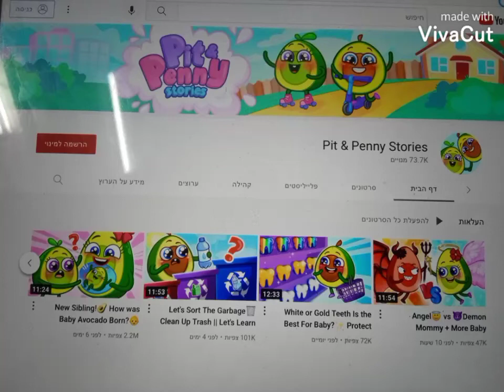OUTVE'S favourite user is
PIT AND PENNY LOL 🤣🤣🤣